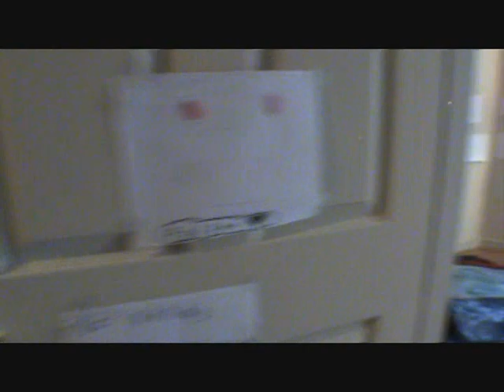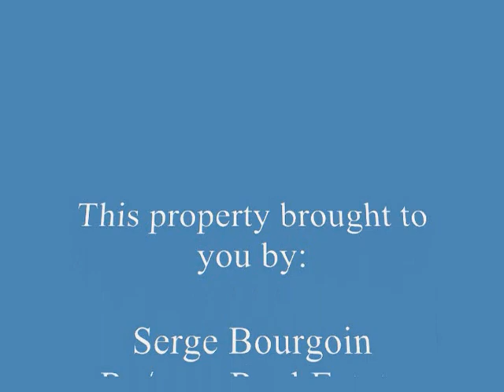South-West Edmonton - Prestigious Whitemud Creek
4 Bedrooms                 3.5 Bathrooms
2 Storey                          2021 Square Feet
                   $549,900

Prestigious Whitemud creek home that is steps away from the ravine.  This 2021 Square foot home was built by Carriage Custom Home Builders and features an open floor plan and vaulted ceilings.  Enjoy the rest of summer in the large terraced back yard with mature landscaping, trees, and interlocking stone patio, or relax inside with full air conditioning.  Let the stress of the day melt away in the large ensuite soaker tub.  This lovely home has imported cork, laminate, and hardwood flooring, and a fully finished basement that would be perfect for that big screen TV.  Must be seen!